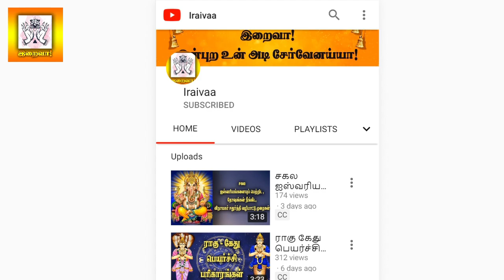தமிழ் கடவுள் முருகனின் ஆச்சர்யமூட்டும் உண்மைகள் மற்றும் மூலமந்திரம்|Lord Murugan| Mantram| Tamil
This video titled "தமிழ் கடவுள் முருகனின் ஆச்சர்யமூட்டும் உண்மைகள் மற்றும் மூலமந்திரம்|Lord Murugan| Mantram| Tamil " speaks about interesting facts about Lord Muruga and powerful Mantram.